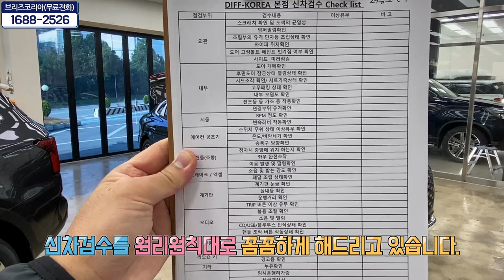인수거부만 두번...이번에는?? 신차검수~ 신차패키지 (더 뉴 그랜저)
신차검수 부터 신차패키지 전문점 브리즈코리아 입니다.
더뉴그랜저 모델이 인수거부를 두번하고 세번째 신차탁송이 도착했고
원하시는 패키지 작업을 하는 영상입니다.

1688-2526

제품 구입 및 시공교육 문의 / 가맹 및 창업 문의